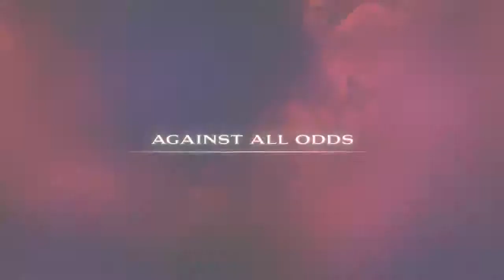DOTA Dragon’s Blood Official Trailer (Русские Субтитры)